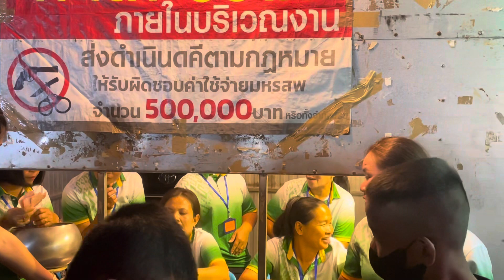เกินความคาดหมาย นอ.สนม สุรินทร์ คื้อมากันหลายแท้ มาเบิ่งอีหล่าอุ๋งอิ๋ง